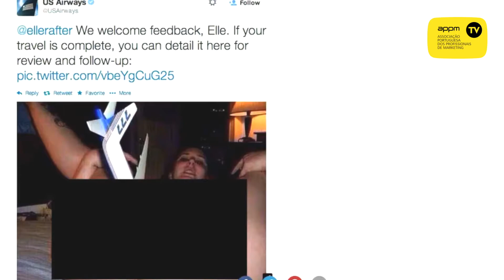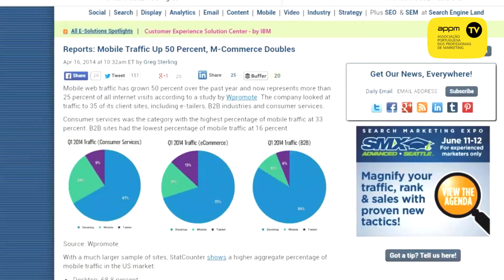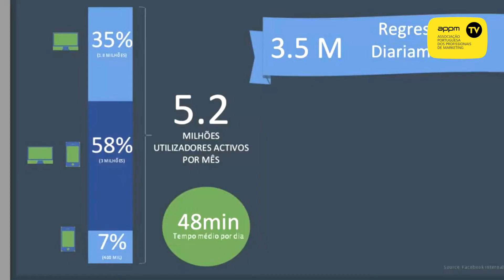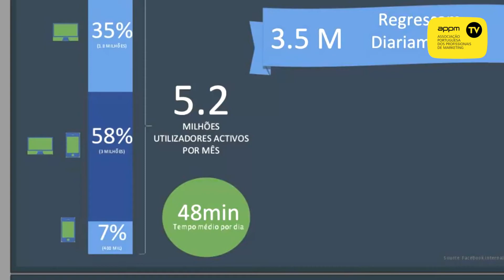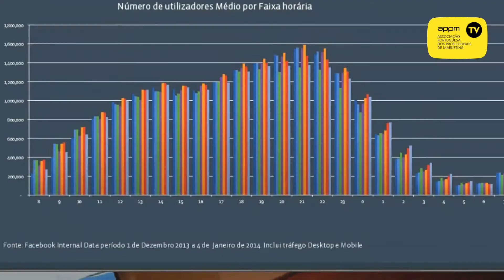Marketing Digest - Ep. 8 - Destaques da Semana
[DESTAQUES DA SEMANA]

1. CEO DARREN HUSTON DA PRICELINE DIZ QUE OS ANÚNCIOS DO FACEBOOK E TWITTER TÊM POUCO RETORNO.

2. ESTUDO DEMONSTRA QUE CAMPANHAS INTEGRADAS SEARCH-SOCIAL DUPLICAM A TAXA DE CONVERSÃO E AUMENTA MEM 26% A RECEITA POR CLICK

3. O ESCÂNDALO DA CONTA DO TWITTER DA US AIRLINES.

4. ESTUDO DEMONSTRA QUE NO ÚLTIMO ANO O TRÁFEGO MOBILE AUMENTOU 50%, O M-COMERCE DUPLICOU E JÁ REPRESENTA 25% DE TODAS AS VISITAS ONLINE!

5. INSIGHTS EXCLUSIVOS DO FACEBOOK PORTUGAL, COM DADOS DEMOGRÁFICOS